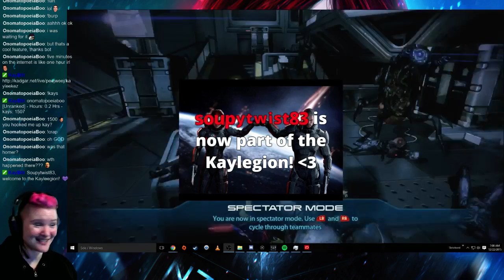ME3MP with the gorgeous PeejWeej (Part 12)